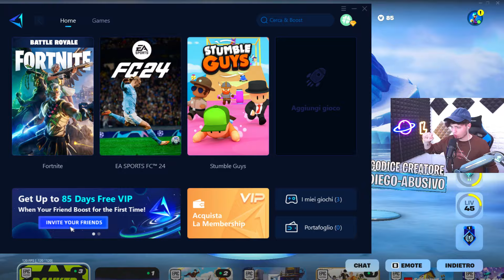TI do 1000€ se VINCI un GAME nelle LOBBY UNREAL di FORTNITE! *impossibile*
✔PER IL PROVINO